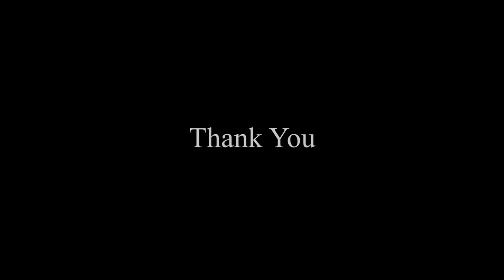Flashmob by MBA 1St year Student ~School of Management studies, G H Raisoni University Amravati